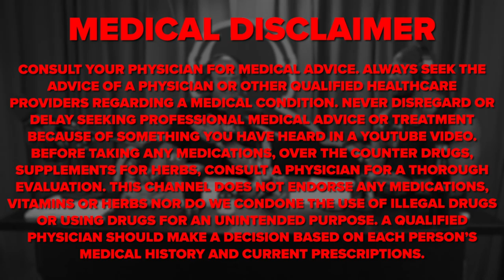How to Focus Better Ft. Andrew Huberman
Andrew Huberman explains how to focus better by training your brain to have longer concentration. This requires a simple exercise that anybody can do.

➢Magic Spoon Cereal to automatically save $5 off a variety pack!